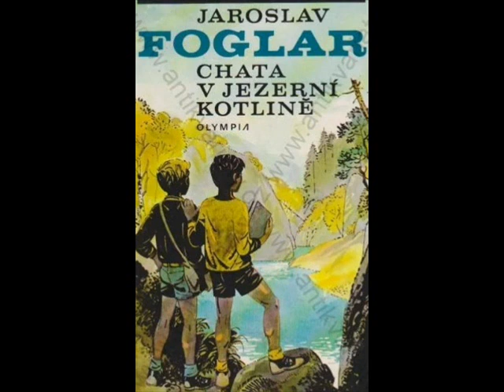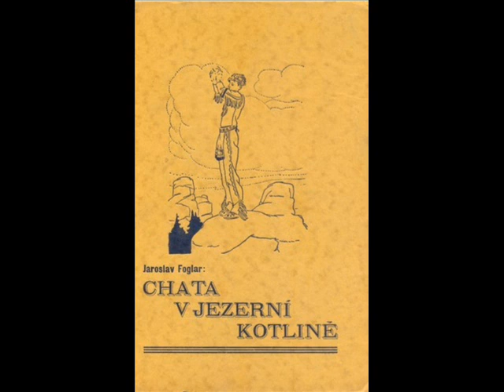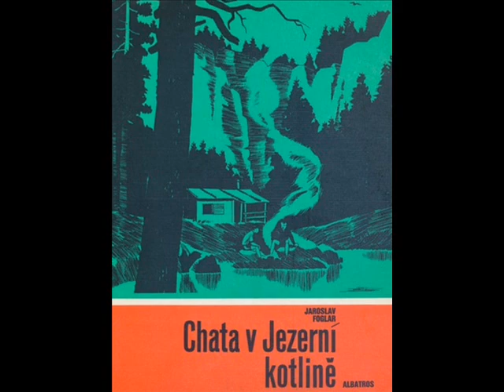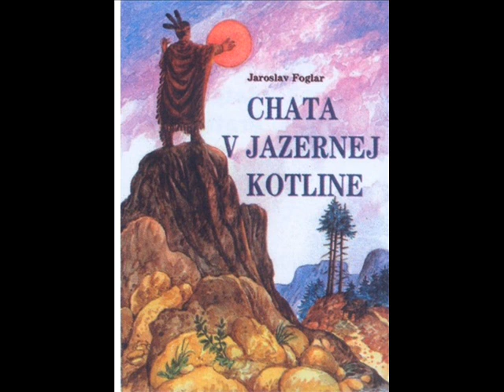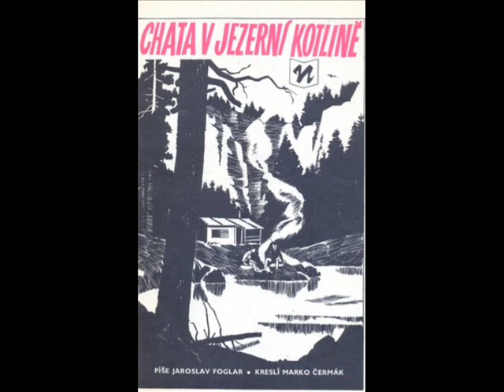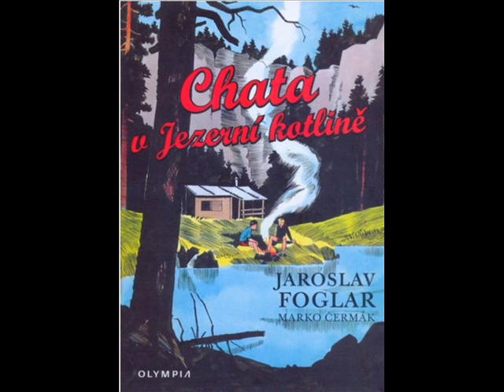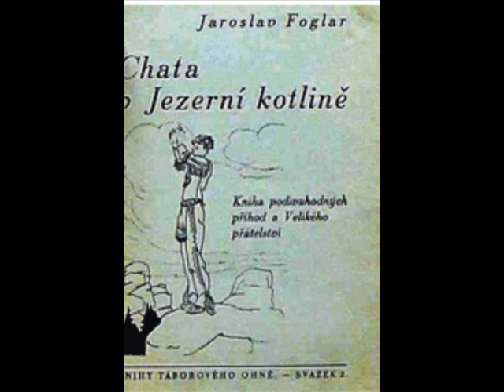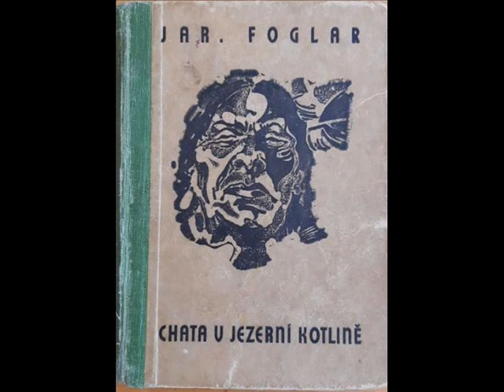CHATA V JEZERNÍ KOTLINĚ - JAROSLAV FOGLAR - ČTENÁŘSKÝ DENÍK